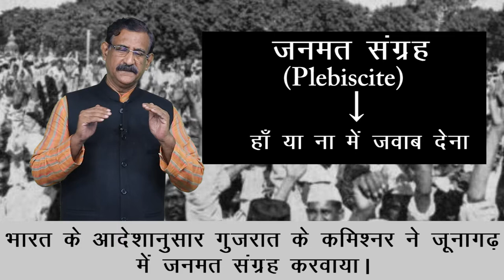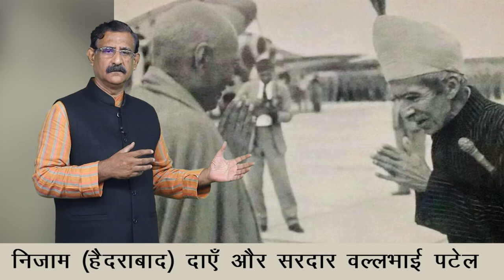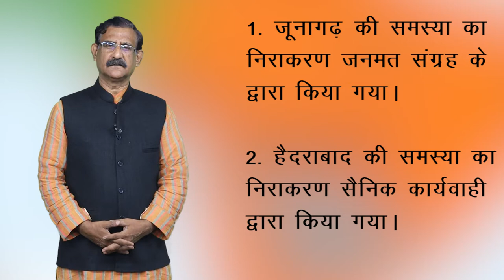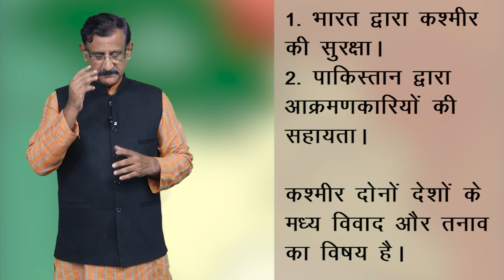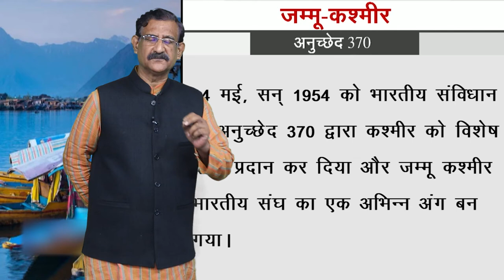CLASS 12th POLITICAL SCIENCE | CHAPTER CONTEMPORARY SOUTH ASIA | समकालीन दक्षिण एशिया